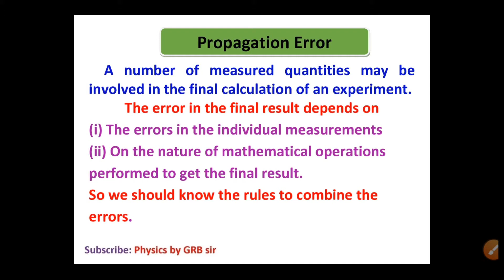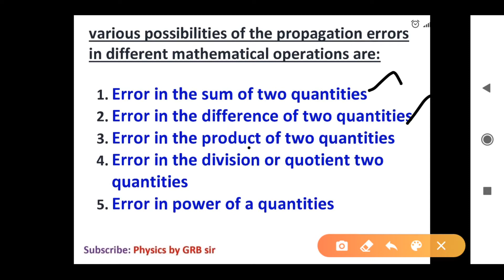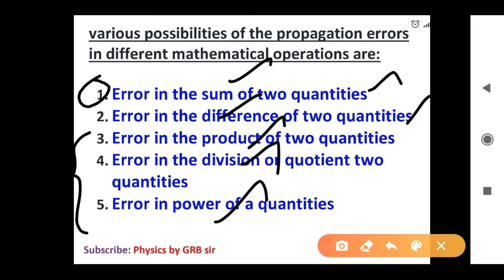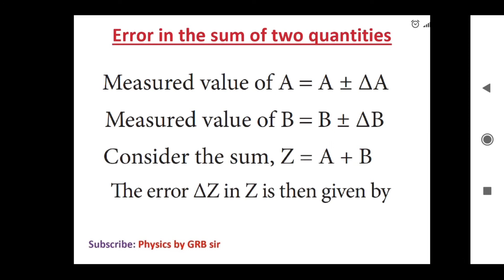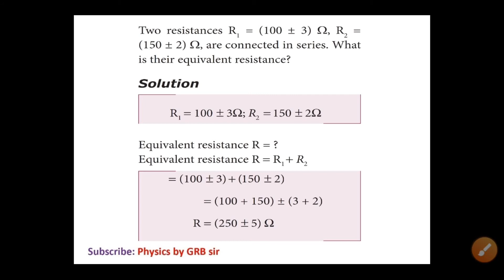21.Physics class 11 Nature of physical world and measurement - Error in the sum of two quantities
Subject : +1 இயற்பியல் Tamilnadu state board syllabus - Topic : Propagation error - Error in the sum of two quantities